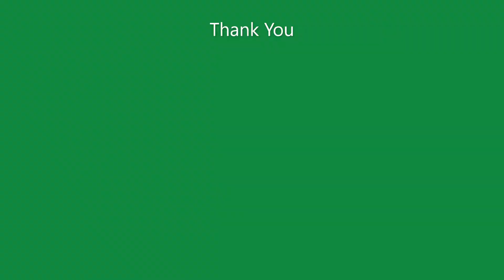Wild Life in Tanzania